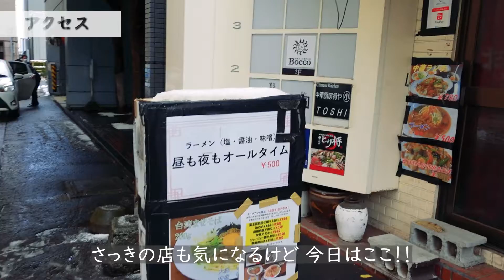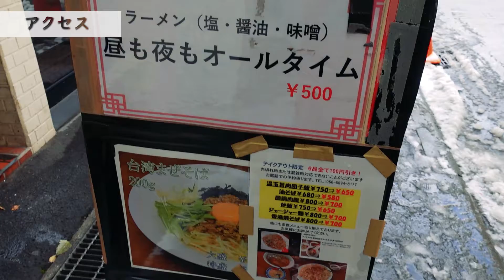昔ながらの街中華はコスパも店主も最高でした！！/TOSHI【北海道札幌グルメ】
今回は、大通駅から徒歩約5分ほどのところにある激うま中華屋さんに行ってきました♪
北海道のテレビ局STVさんの近くにあり、昼時はサラリーマンのランチとして愛されてます！
開店から1時間限定7食の肉三昧丼は、その日の仕入れ状況によって変わることがあるそうですが、
基本的には、鶏、豚、牛が乗っている、肉好きにはたまらない一品(*´▽｀*)
夜は、中華を食べながらビールなんかもできちゃう、近所にあると嬉しいお店でした♪

中華厨房肴や TOSHIのお店情報

住所：札幌市中央区北1条西7丁目1-3
      ＥＸＹビル 1F
営業時間：【火～金】11：30～23：00（L.O.22：30）
　　　　　【土・日】11：30～21：00（L.O.20：30）
　　　　　【祝日】11：30～17：00（L.O.16：45）

最近寒くなり、札幌ではまたコロナが流行り始めてます。

ランチにおすすめの期間限定ザンギ専門店！大盛ザンギの串は圧巻/にじゅう-肉汁-
ぷりぷり海老がたまらないチャーハンと北海道のソウルフードあんかけ焼きそば/中華料理 香州